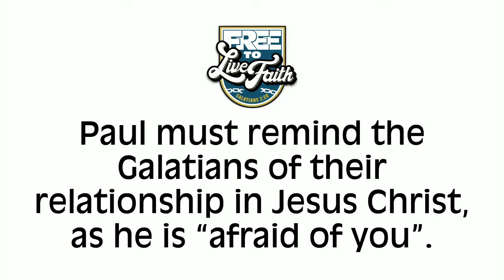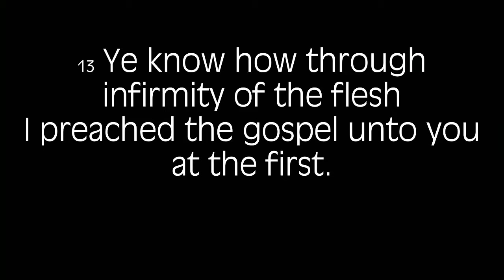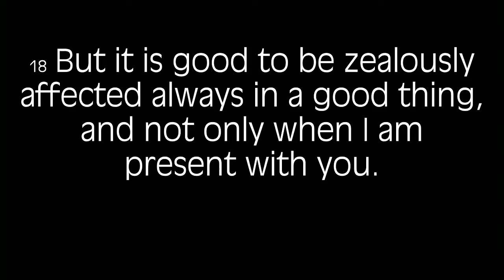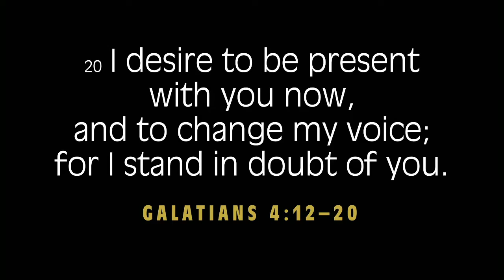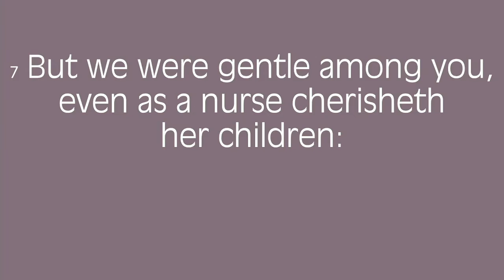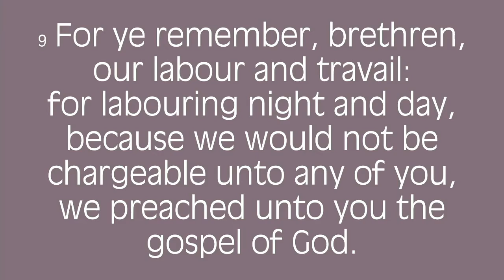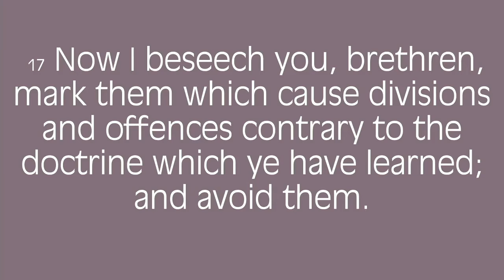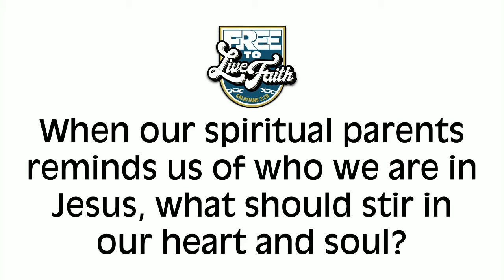Affectionately Yours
Pastor Mark continues his "Free To Live Faith" series.